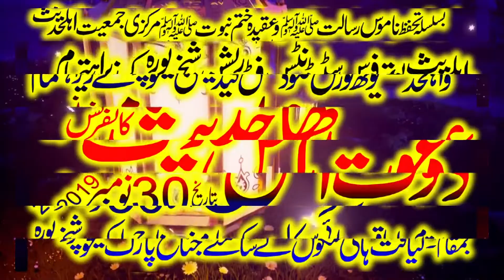Poet Islam Abdul Azim Rabbani recited Naat in such a lovely manner in Sheikhura.